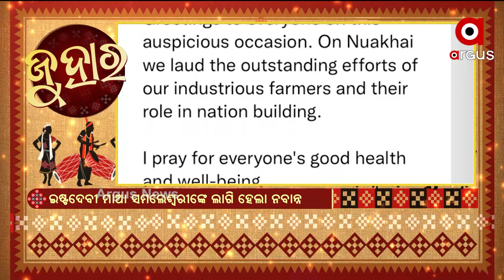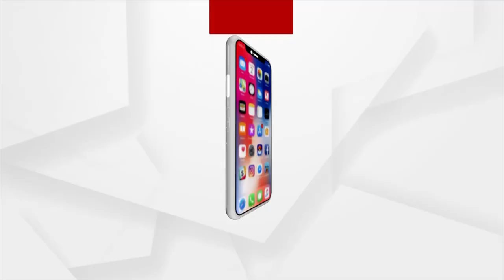NUAKHAI EXPRESS | Argus News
ଆସିଛେ ଆମର ଭାବର ତିହାର… ଅର୍ଗସ କୁଟୁମ୍ ଆଡୁ ସମକୁ ନୂଆଁଖାଇ ଜୁହାର । ଗାଁନୁ ସହର ତକ୍ ସଵୁଆଡେ ହଜଗଜ୍, ଛୁଆନୁ ବୁଢା ସଭେ ନୂଆଖାଇ ଥି ମସଗୁଲ….